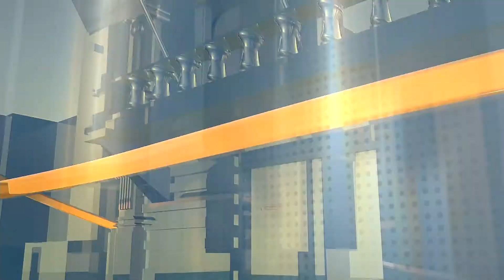HD | Último bloco do Correio Verdade + Inicio do Correio Debate | 04/07/2017